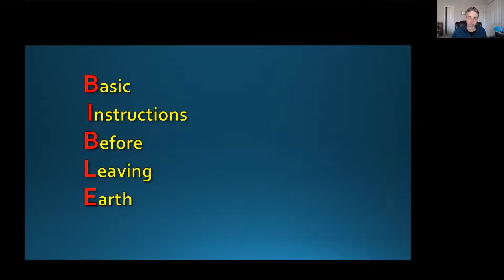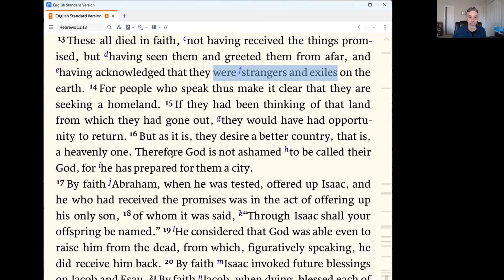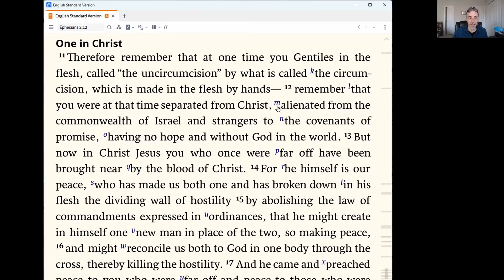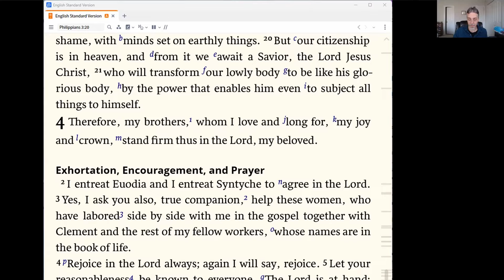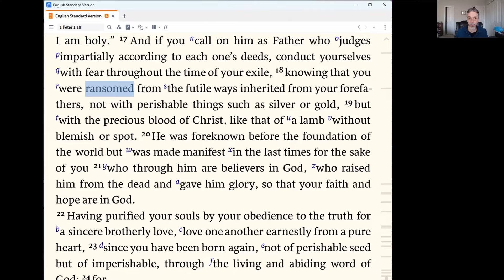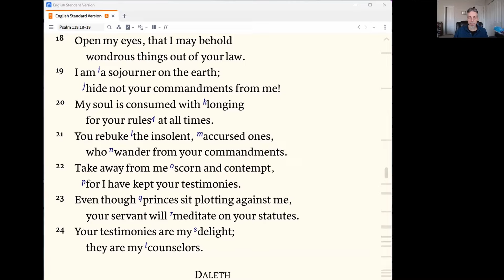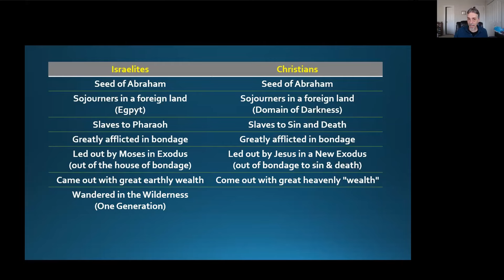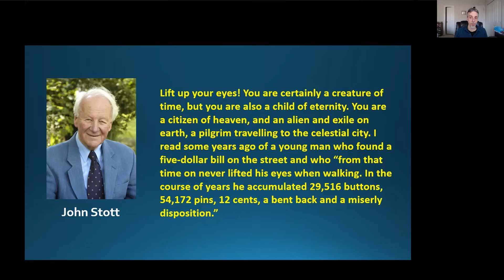No, The Earth is NOT Our True Home! (Hebrews 11:13)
If the saints go to Heaven for eternity, then how do we relate to the earth?